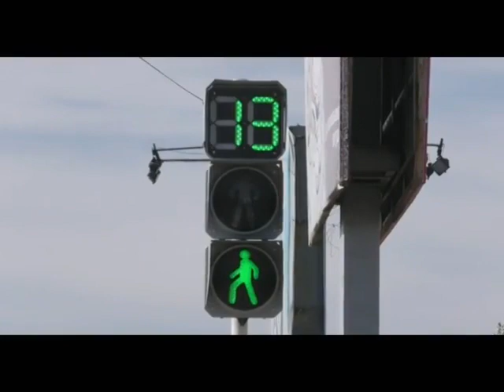Экибастуз Новости В Экибастузе стартовало оперативно профилактическое мероприятие «Пешеход»